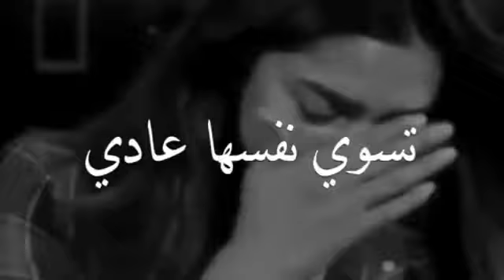تحبينه||تسوني نفسها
.احيان الصمت ،هو الاجابه.!